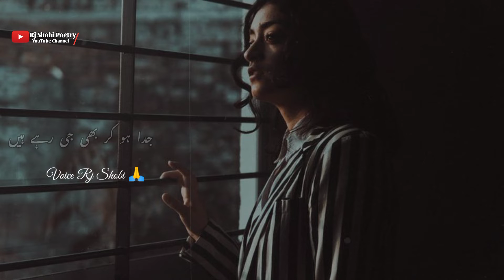Judai Status | Urdu Poetry Whatsapp Status | Sad Shayari | Rj Shobi Poetry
Poetry _____- 2 Line Urdu Poetry

Poet _______ Unknown

Narrator _____ Rj Shobi (Shahbaz Ansari)

Description

Collection Of Sad poetry
 Two Line Poetry Urdu
 Ghazal Sad Shayari
romantic Shayari
information Videos
 Quotes
 islamic quotes
sad poetry urdu poetry status
sad urdu shayari status
sad poetry ghazal status
mohsin naqvi
john elia
jaun elia
ilama iqbal
parveen shakir
mian mohammed bakhash
mian mohammed bakhsh
islamic poetry
islamic status
hindi status
hindi poetry
hindi gajal
k status
love status
romantic status

NOTE..

Name..
Rj Shobi Poetry
RJ SHOBI VOICE
SHAHBAZ ANSARI ❤️ 😘

Sad Urdu Shayari Whatsapp Status
Trending Poetry
Trending Shayari
Urdu Poetry
Urdu Shayari
Sad Shayari
Love Shayari
Mohabat Ki Shayari
Dukhi Shayari
Shero Shayari
2 line urdu poetry
Sad Status
Shayari Status
Shayari
Poetry
Status
Judai Status

I'm on Instagram as @shah.bazansari1.